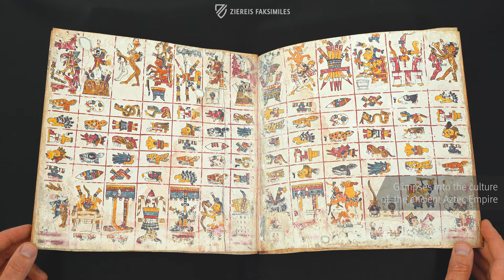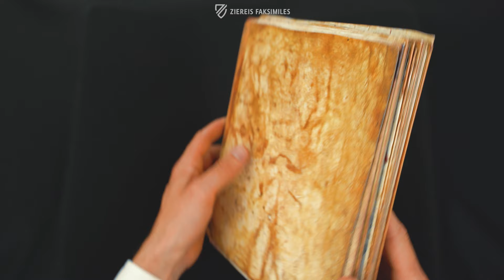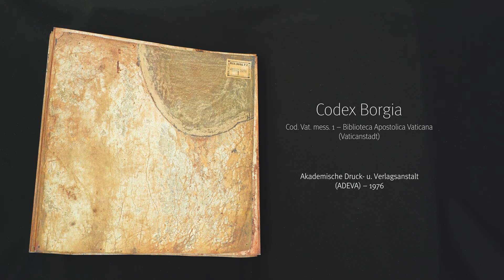THE CODEX BORGIA - Browsing Facsimile Editions (4K / UHD)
The surviving manuscripts of Old Mexico describing the culture of the indigenous civilization are some of the most precious illuminated manuscripts in existence due to their rarity, exotic decoration, and value as historical and anthropological sources. The Codex Borgia is completely unique among the group of old preserved Mexican manuscripts due to its description of the great "national" temple rituals. It also includes descriptions of the temple priests, the rites they performed, and the knowledge they possessed.